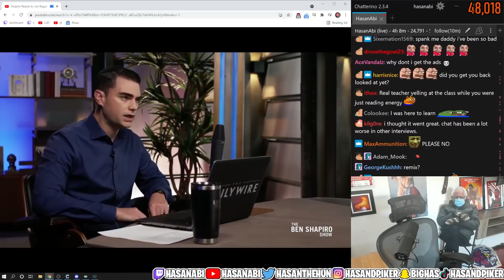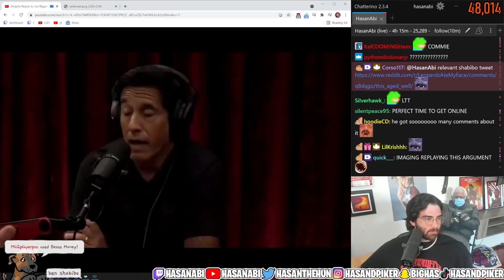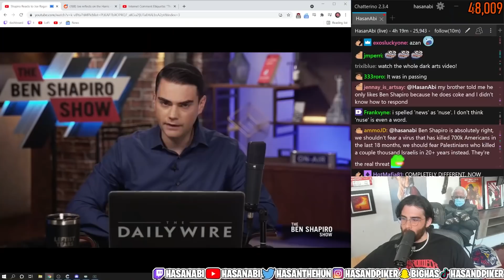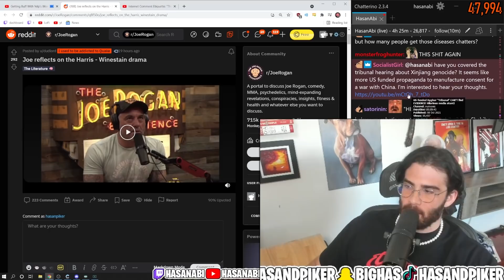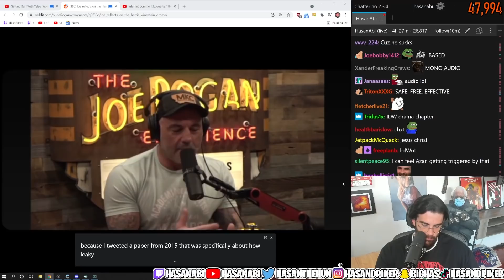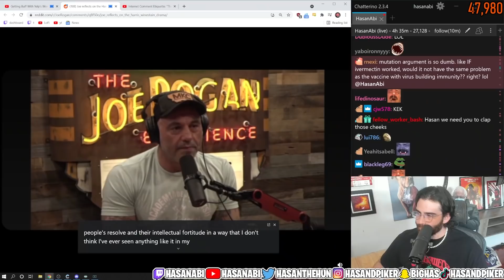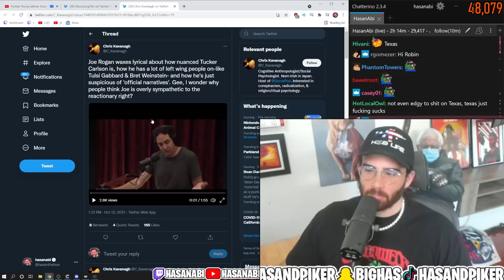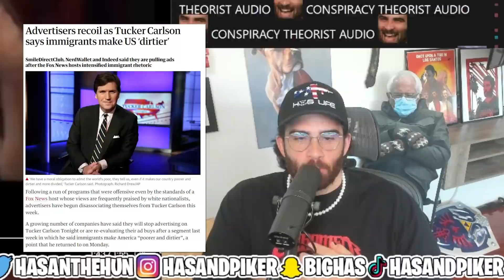Ben Shapiro and Joe Rogan WHINE About CNN Ivermectin "Misinformation"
Recently Joe Rogan had CNNs Dr. Sanjay Gupta on his podcast, where he "confronted" him about CNNs misinformation regarding his usage of Ivermectin.
Art by - Jokrel/Jokerbostain